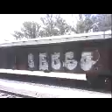Fxe 4641 hlcx 8035 fxe 3220 4553